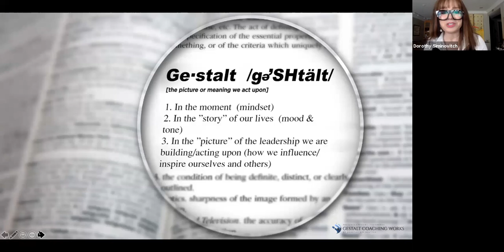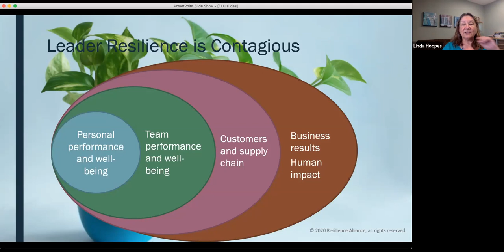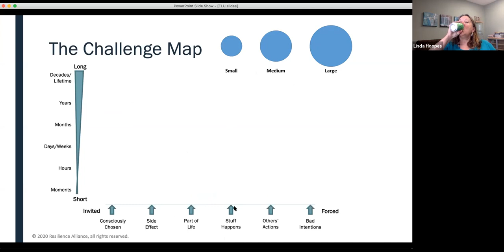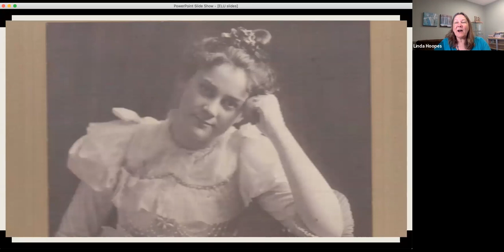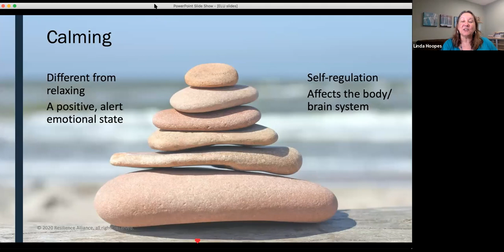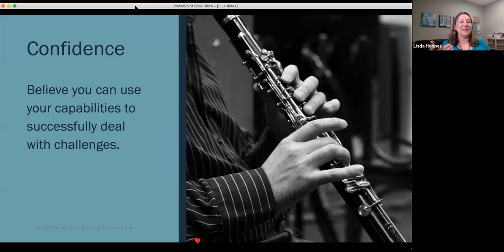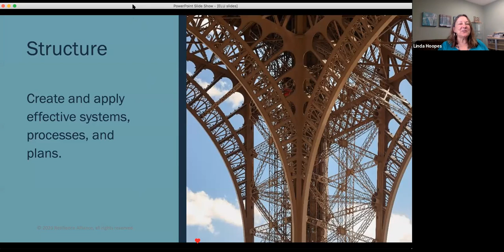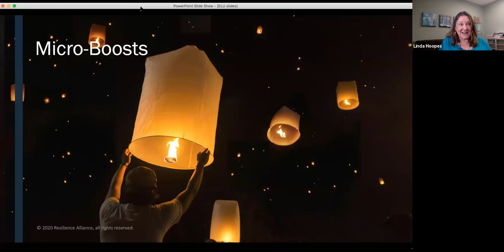The Gestalt of Resilience: Building your Resilience for a Turbulent World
In a rapidly changing world - and particularly in today's global pandemic - our well-being and productivity meets numerous challenges. How can we become more resilient? How can we respond to these challenges and maintain well-being and success in spite of them? How can we prepare ourselves and stay motivated in the midst of a career change? And how do we balance different energies to stay productive?

In this interactive webinar/workshop we will explore such questions through the expertise of two thought leaders in the field.

About Dr. Hoopes

Dr. Linda Hoopes, founder and president of Resilience Alliance, is an award-winning author, licensed psychologist, experienced consultant, valued teacher, and engaging speaker. The author of Prosilience: Building Your Resilience for a Turbulent World, winner of the 2018 EPIC award for best non-fiction book, and a contributing author for the Change Management Review, she is a former college professor with more than 25 years of hands-on experience in organizational change, resilience, and human well-being.

About Dr. Siminovitch

Dorothy E. Siminovitch, PhD, MCC, Master Certified Coach, is founder and president of Gestalt Coaching Works, LLC, and an international coach, consultant, group facilitator, presenter, speaker and author. Dorothy is also founder, co-owner, faculty, and Director of Training for the Gestalt Coaching Program in Istanbul and Toronto; and co-founder of the Gestalt Center for Coaching. Her specialties are coaching for signature presence, leadership presence and peak performance, overcoming derailment and working with high performance groups and teams.